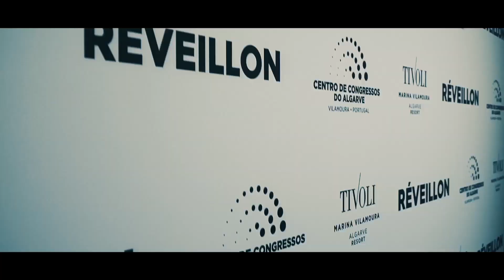Algarve Congress Centre: 2018 Réveillon gala at Tivoli Marina Vilamoura | Tivoli Hotels & Resorts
Discover the stunning Tivoli Marina Vilamoura in a sophisticated evening and feel mesmerized by glamourous marina lights.
2018 New Year's Eve Gala offered a remarkable event in the outstanding Algarve Congress Centre, with breathtaking views overlooking the Ocean and Vilamoura Marina, exquisite dining and a memorable concert with Rui Veloso.
Check all information about Tivoli Marina Vilamoura and Algarve Congress Centre